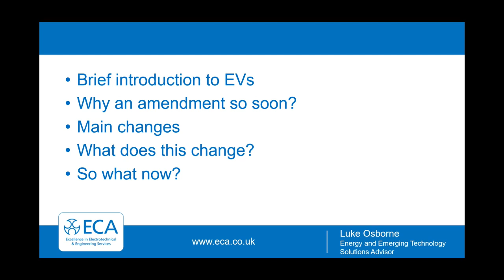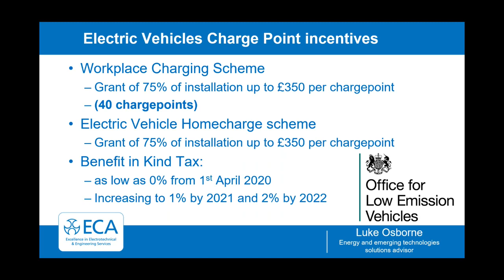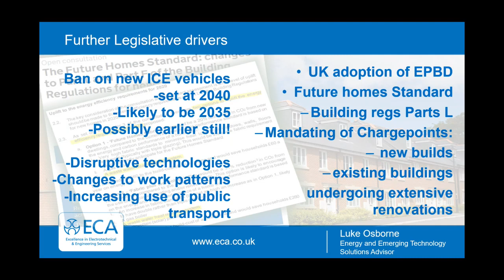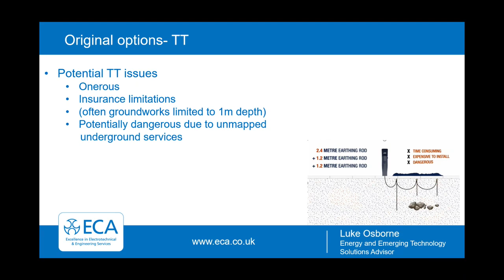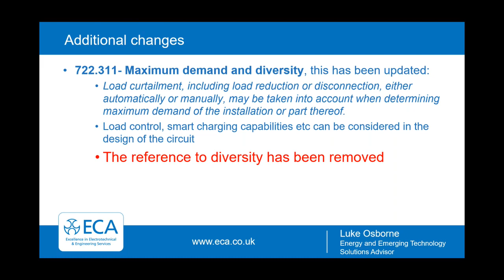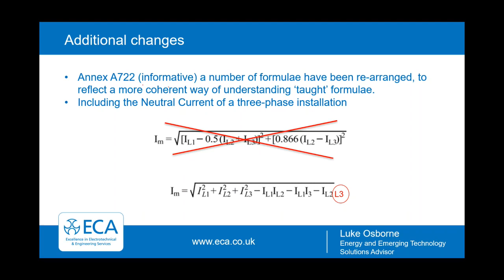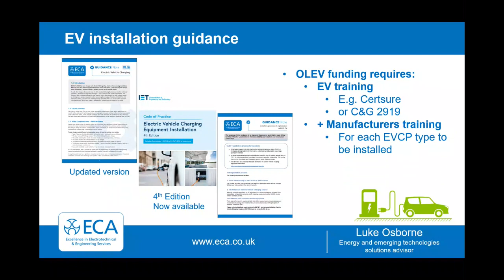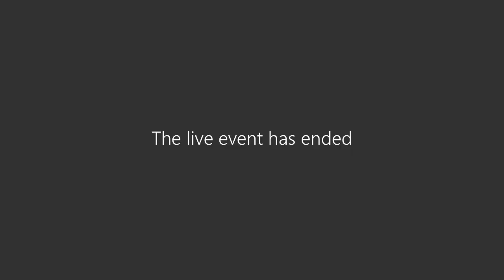ECATechnicalTuesdays | The 18th Edition | Amendment 1 and EV Charging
TechnicalTuesdays is a series of ECA webinars for members, presented by the ECA Technical team.

These sessions provide essential information on the industry. Our expert panels will also be holding Q&A sessions during the webinars.

In this session, first presented on Tuesday 14th April, ECA’s Energy & Emerging Technologies Solutions Advisor Luke Osborne covers the major changes and requirements around the installation of electric vehicle (EV) charging points following the first Amendment to the 18th Edition Wiring Regulations (BS 7671).